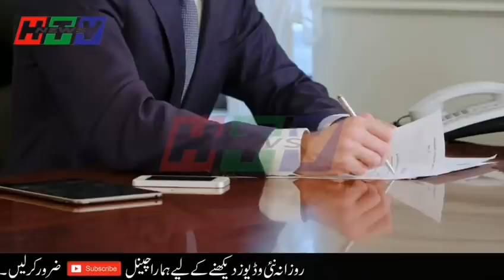Current Sittuation in India&Latest Development In US America Going New Way - Haqeeqat Tv News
PM Imran Khan Latest Speech And Statment About Current Sittuation And Modi Development